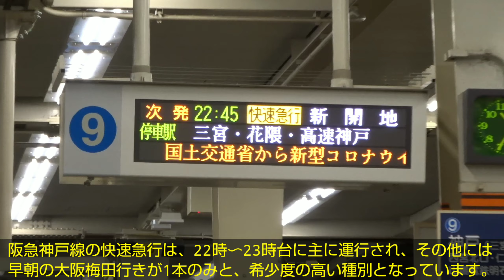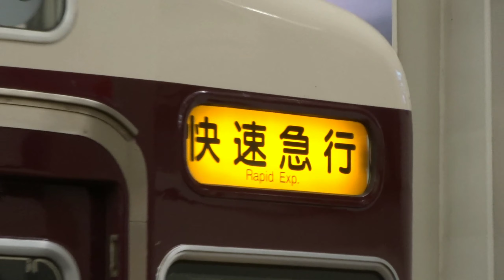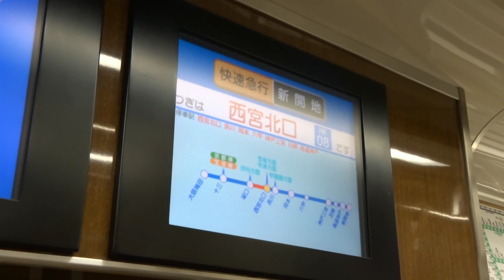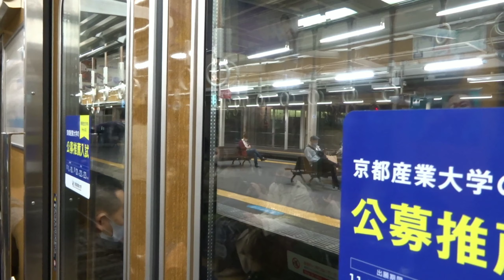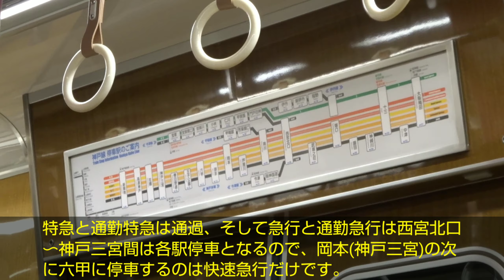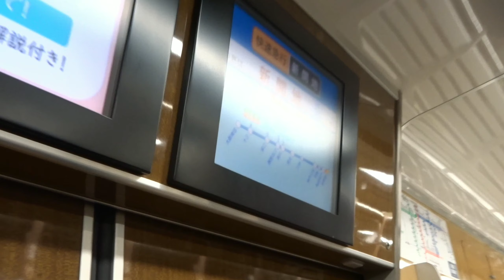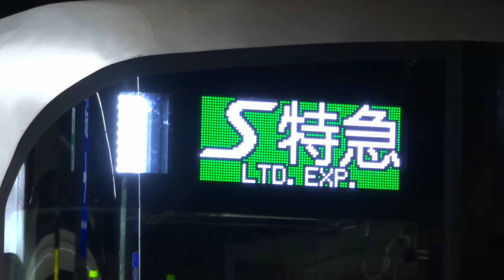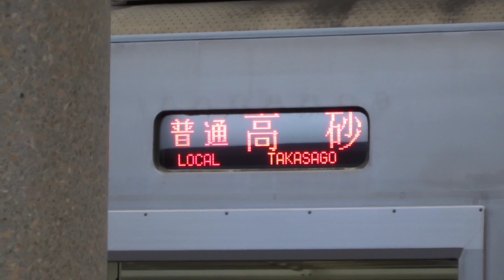【朝夜のみ】阪急神戸線の快速急行に乗ってみた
【Early morning and midnight only】Rapid Express at Hankyu Kobe Line

バイト帰りに阪急神戸線の快速急行に乗車してきました。いつもは23時15分発の急行で帰りますが、30分早く上がらせていただいて撮影した次第です。
京都線では早朝も夜も(平日は17時以降)多数設定されている快速急行ですが、神戸線では早朝に1本と深夜のみの比較的レアな存在です(宝塚線では2006年に廃止)。

まさか2022年になって「快速急行」の名称そのものが廃止されるとは思いもしませんでした。